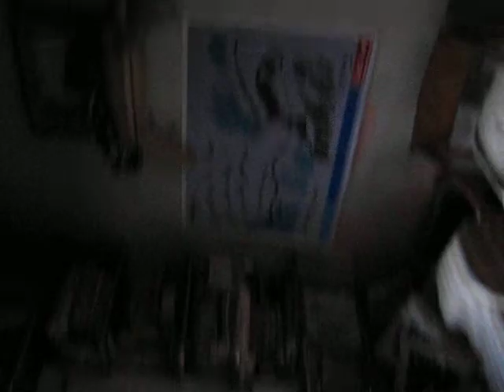Entrando al museo del Louvre por la puerta trasera GRATIS!